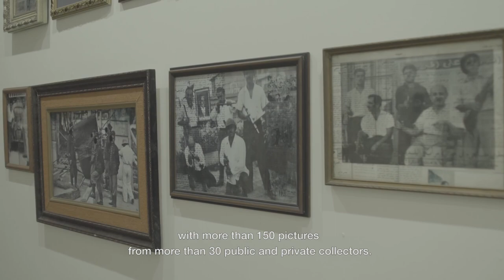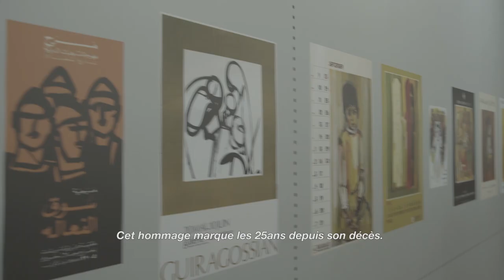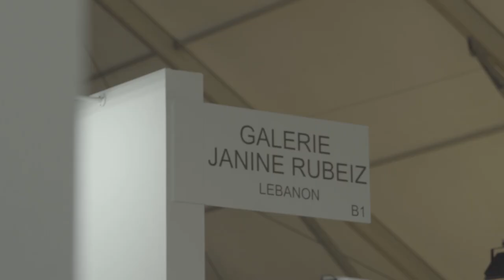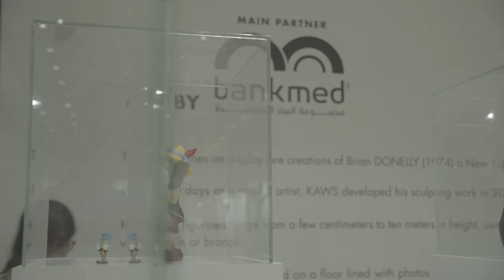BEIRUT ART FAIR 2018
BEIRUT ART FAIR 2018 featured 53 art galleries from 20 countries, exhibiting 250 artists with more than 1,600 artworks.
32,000 visitors from across the globe attended the fair during its 5 consecutive days.

BEIRUT ART FAIR is the leading platform for the discovery of new artists, trends, galleries, institutions, and publications from the Middle East thus representing a principal catalyst for artistic development of the region.

See you next year for our 10th anniversary, from September 19 to 22, 2019.